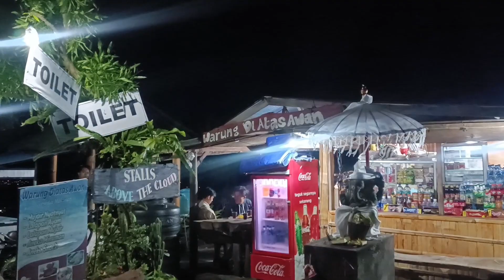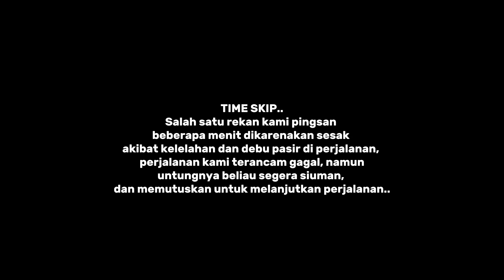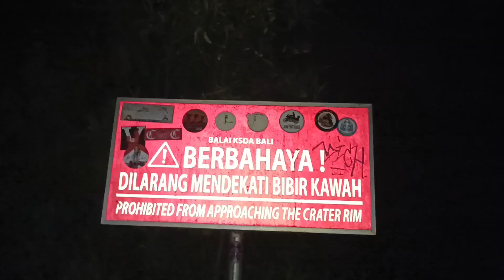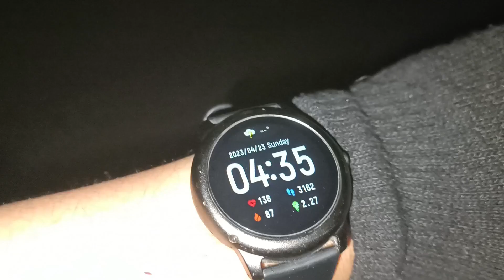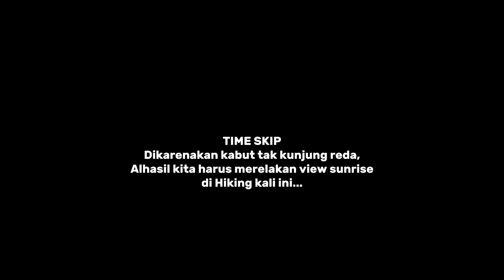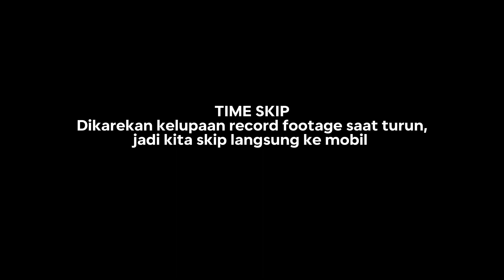TRIP TO MOUNT BATUR🔥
Berikut Rangkuman video random saat perjalanan ke Gunung Batur 22/04/23